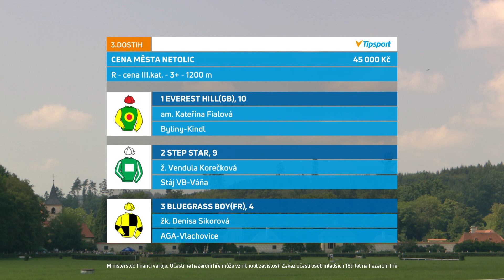NE, 16. 8. 2020, 3. dostih - CENA MĚSTA NETOLIC